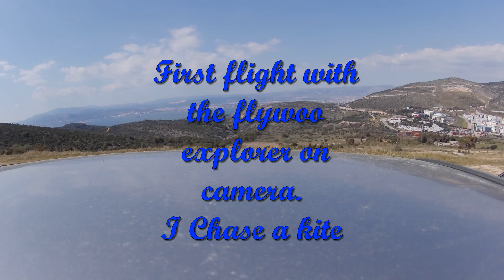FLYWOO EXPLORER FIRST FLIGHT ON CAMERA CHASE A KITE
My first upload video with flywoo explorer